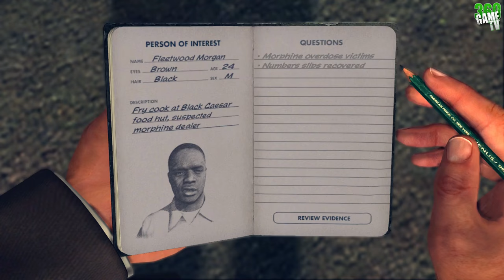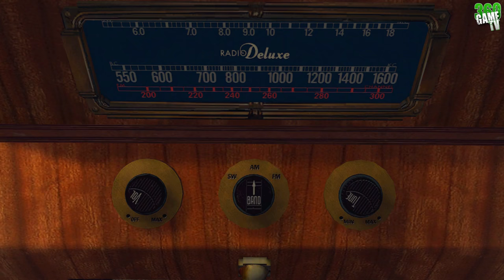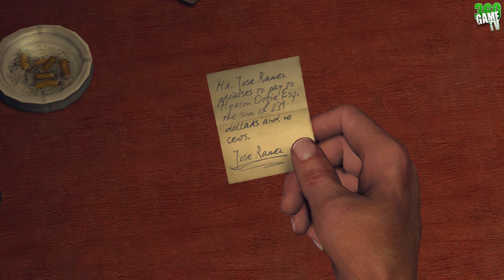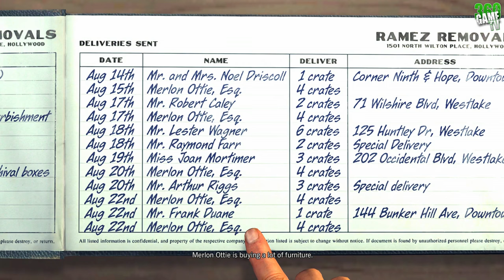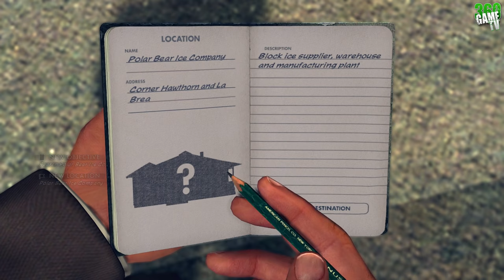L.A. Noire - The Black Caesar - Case #16 - 5 Stars Walkthrough (Remaster Version)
This guide shows you how to solve "The Black Caesar" in L.A. Noire. It is case #16 and the first one in vice desk. This walkthrough has a five star rating and all clues / newspapers. For a 5 star rating you have to find all clues, answer all questions correctly and keep your damage (vehicle / city / injuries) to a minimum. Let your partner do all the driving (except in 1-2 situations to get a clue during the driving) and you can avoid most damage. In the 4 Patrol cases you can't get a rating. These cases are tutorials on clue finding, shootouts, chasing suspects, and interrogation.

Interrogations in this case:

Fleetwood Morgan:

Morphine overdose victims - accuse - Popcorn cups with morphine
Number slips recovered - bad cop

Jermaine Jones:

Army Surplus morphine - bad cop
Involvement of 'Ottie' - accuse - Distributor identified
Link to Ramez Removals - bad cop

Merlon Ottie:

Army surplus morphine - accuse - Finkelstein identified
IOU note from Ramez - good cop